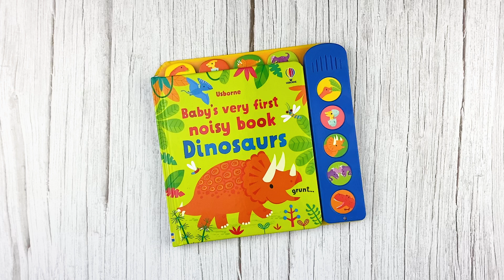Baby's Very First Noisy Book - Dinosaurs!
Babies will discover different dinosaurs which stomp through the colourful pages of this book. Press the buttons to hear a noisy, hungry diplodocus, squeaky dinosaur babies, a roaring T-rex and more!

Reach out to your Usborne Consultant for more details.

𝑫𝒐𝒏❜𝒕 𝒉𝒂𝒗𝒆 𝒂 𝑪𝒐𝒏𝒔𝒖𝒍𝒕𝒂𝒏𝒕 𝒚𝒆𝒕? Don't fret! Just head over to usbornebooksathome.ca/shop, scroll down to our Consultant Finder and we'll get you connected!

Check out this new title and so much more at usbornebooksathome.ca!